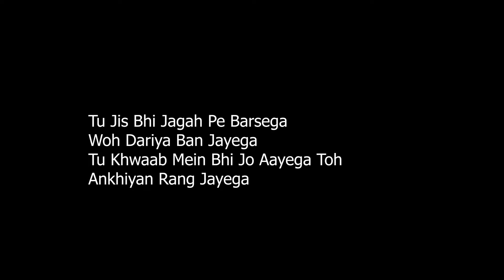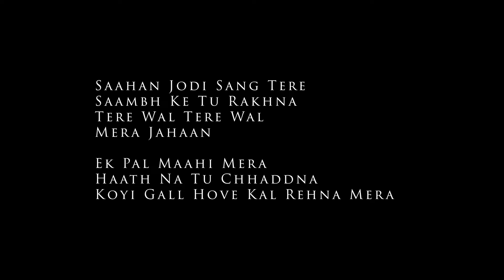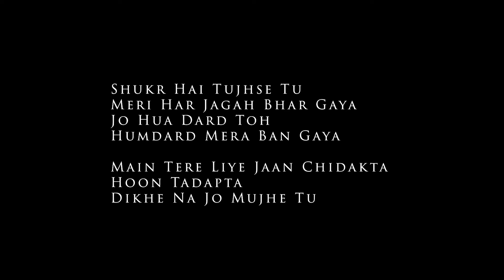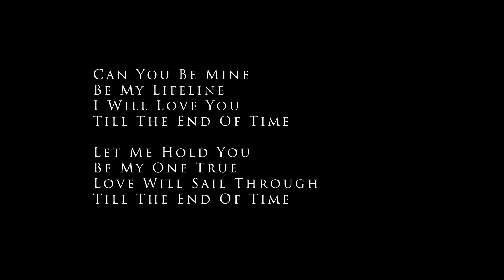Mera Banega Tu - Laila Majnu | Karaoke with Lyrics | Sing Along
Sing along to the soulful track "Mera Banega Tu" from the movie Laila Majnu with this karaoke version featuring on-screen lyrics! Perfect for your karaoke nights or practice sessions, this karaoke video allows you to perform this beautiful romantic song effortlessly. Follow the lyrics on screen and express the emotions of this heart-touching melody.

🎤 Movie: Laila Majnu (2018)
🎶 Original Singer: Atif Aslam
🎼 Music Director: Niladri Kumar, Joi Barua
🎵 Lyrics: Irshad Kamil